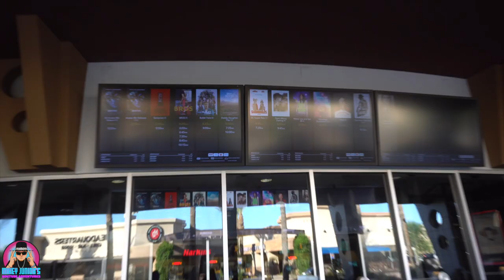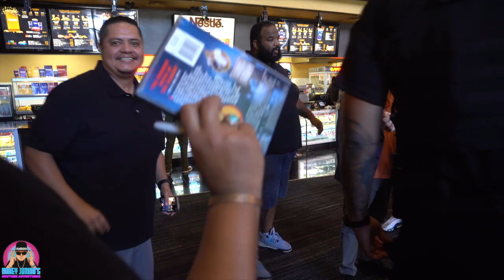Rob Schneider at Harkins Theater | Arizona | Interviews with Fans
Mikey Junior's YouTube Adventure
***ALL VIDEOS ARE PERSONAL EVENTS IN NON-CHRONOLOGICAL ORDER***
FEATURED:
Rob Schneider

Snapchat: mikeejunior (🔱Mike E Junior🔱)
Filming Location:
Arrowhead 18 Harkins, Peoria, Arizona
Send me something [I'll vlog it]

Mikey Junior's YouTube Adventures
Page, Arizona 86040
USA